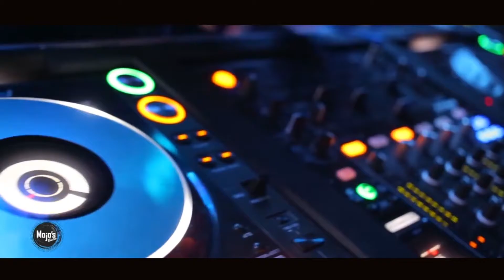Mojos Bistro Kamala Mills Launch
Promotional video for Mojos Bistro Vashi and the upcoming Kamala Mills outlet